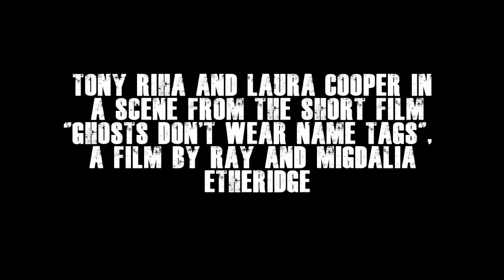Tony Riha and Laura Cooper in GHOSTS DON'T WEAR NAME TAGS, a film by Ray and Migdalia Etheridge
Tony Riha and Laura Cooper in a scene from the short film, GHOSTS DON'T WEAR NAME TAGS, a film by Ray and Migdalia Etheridge.